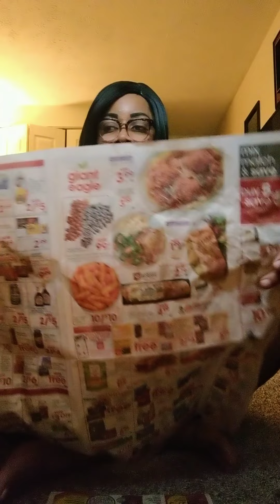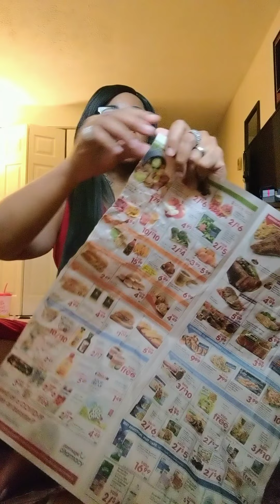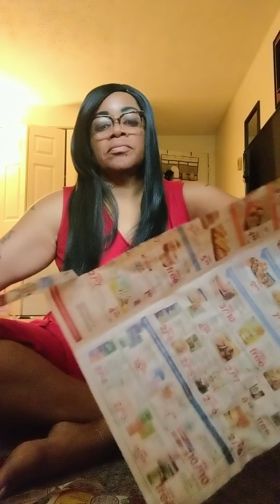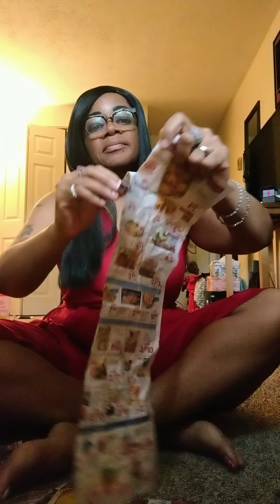sippin wine🍷 and shredding paper 🗞️ ASMR